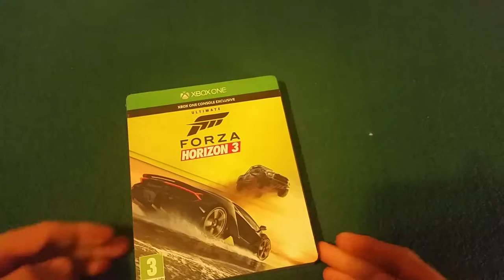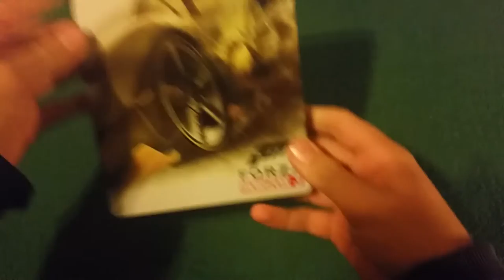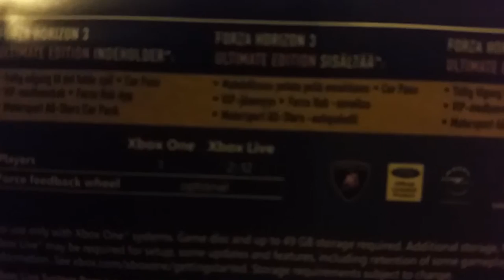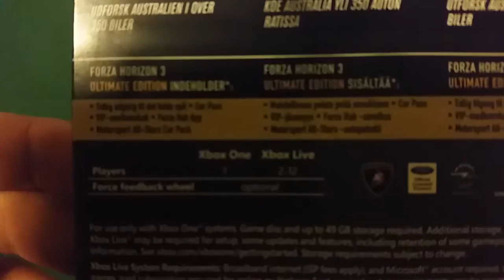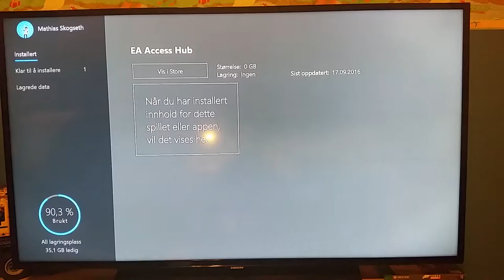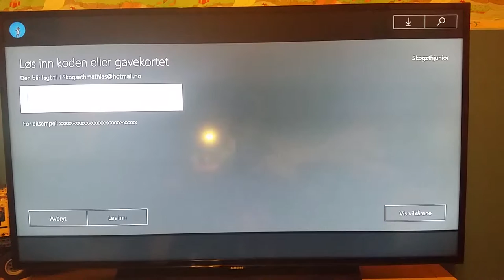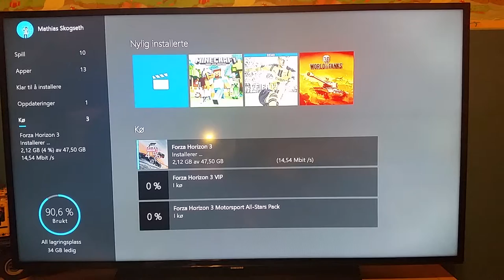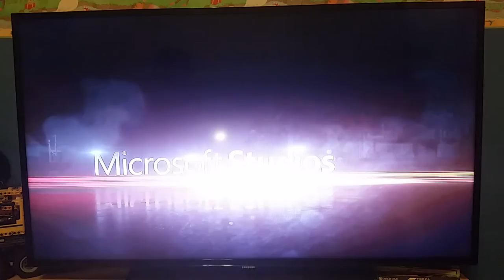FH3 Ultimate Unboxing!!!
Review kommer snart!!